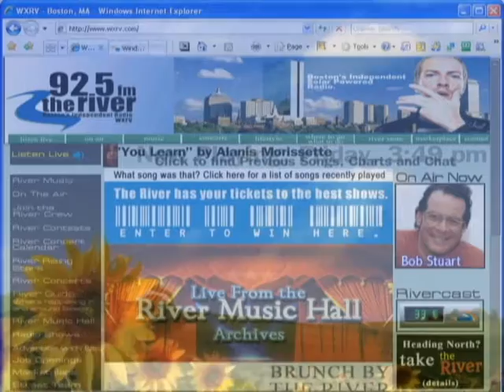Sample Hour on Youtube